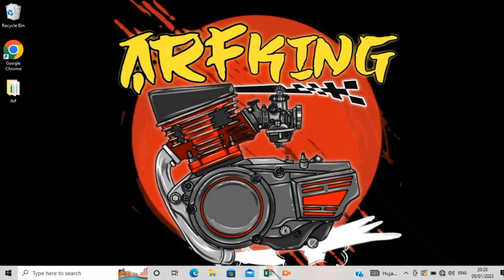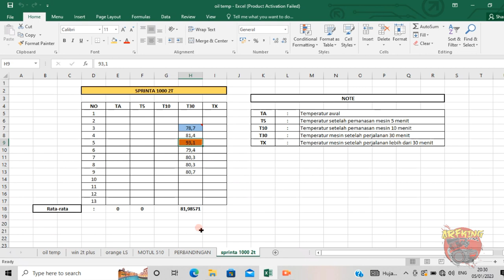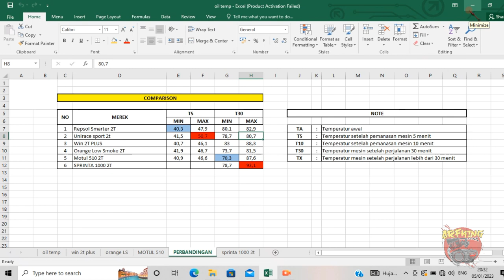TES SUHU MESIN - sprinta 1000 2T